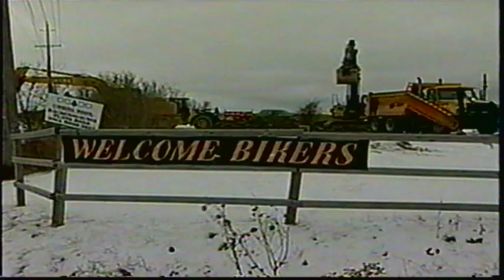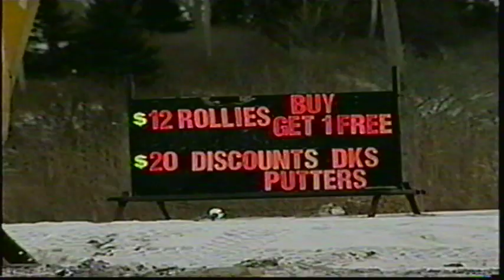Illegal smoke shack demolished near Caledonia CHCH 6pm 110110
The illegal "broken promises" smoke shack bordering Caledonia on highway 6 was smashed to the ground today in a combined effort by the Six Nations Band Council, the Six Nations Police, and the OPP.